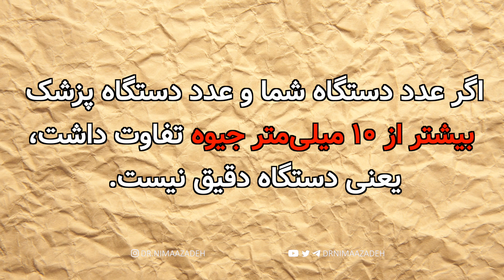بهترین فشارسنج خانگی کدام است و چطور دقت دستگاه را تست کنیم؟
📌 آیا می‌دانید همه فشارسنج‌ها دقت کافی ندارند؟ بهترین دستگاه فشارسنج برای مصرف خانگی کدام است؟ در این ویدیو به شما می‌گویم که چگونه یک فشارسنج دقیق و مطمئن برای اندازه‌گیری فشار خون در خانه انتخاب کنید و چطور دقت دستگاه فشار خون را تست کنید تا مطمئن شوید که نتایج آن قابل اعتماد است.
📌 اگر قصد خرید فشارسنج دارید یا می‌خواهید مطمئن شوید دستگاهی که دارید فشار خون را درست اندازه می‌گیرد، حتماً این ویدیو را ببینید!
لینک سایت فشارسنج معتبر
ویزیت آنلاین من و ارتباط بیشتر
Did you know that not all blood pressure monitors are accurate? Which is the best blood pressure monitor for home use? In this video, I will show you how to choose a precise and reliable blood pressure monitor for home measurements and how to test its accuracy to ensure that the results are trustworthy.

📌 If you are planning to buy a blood pressure monitor or want to make sure that your device provides accurate readings, be sure to watch this video!